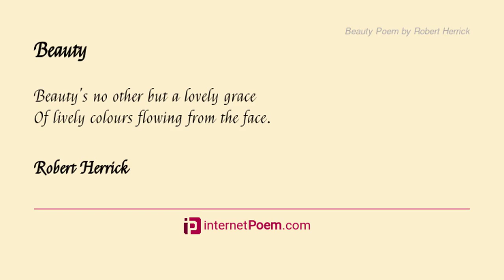Beauty. by Robert Herrick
Beauty's no other but a lovely grace

    Of lively colours flowing from the face.